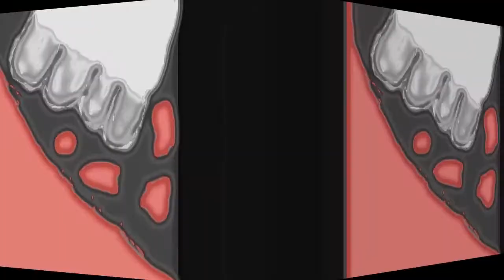Fez: The Trials of Gomez - Episode 20 - Odd Cubes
Gomez shall continue his search for cubes and anti-cubes in a number of places...